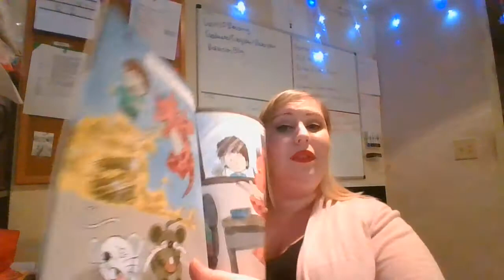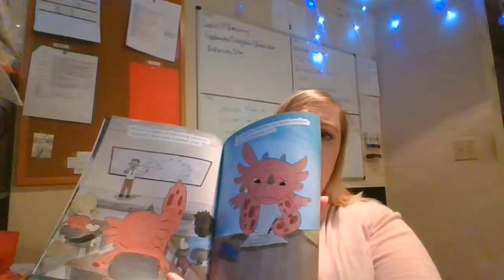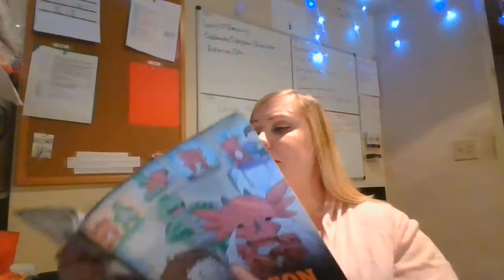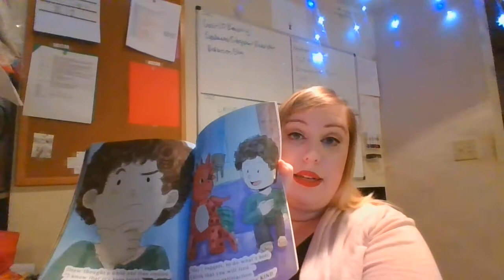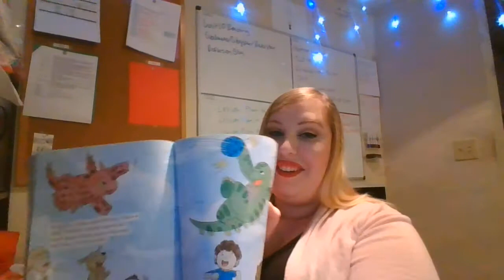Dragon and the Bully by Steve Herman